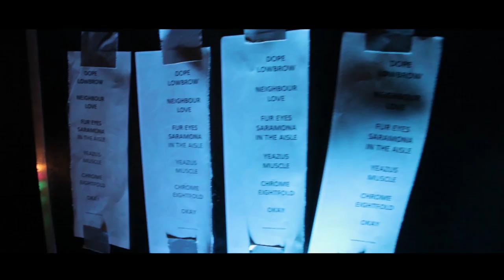Violent Soho - Eightfold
from the album Hungry Ghost, release in North America on SideOneDummy Records on 9/30/2014, and released from the SideOneDummy Video Vault just for your viewing pleasure!

Also streaming on your favorite streaming platforms!

Check back regularly for new music videos, interviews, acoustic sessions and more!